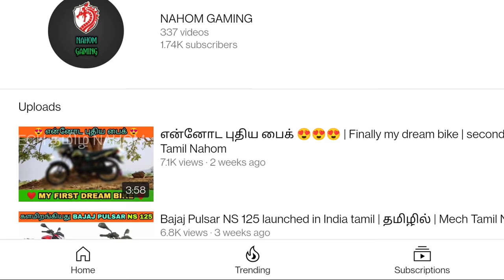Recharge your bike battery with just 10.RS in home | battery maintenance in tamil | Mech Tamil Nahom